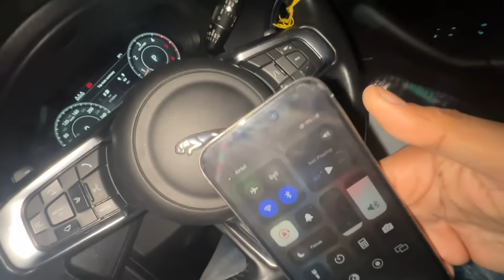My Girlfriend Reaction to Our New Jaguar F Pace 🔥